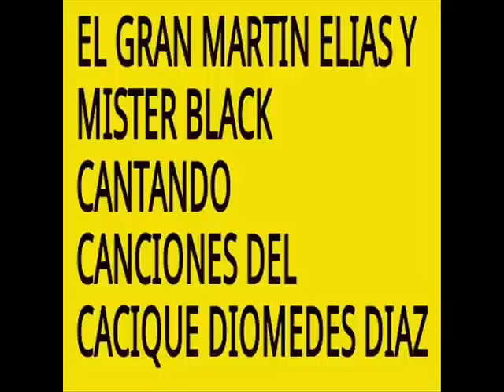EL GRAN MARTIN ELIAS Y MISTER BLACK CANTANDO CANCIONES DE DIOMEDES DIAZ